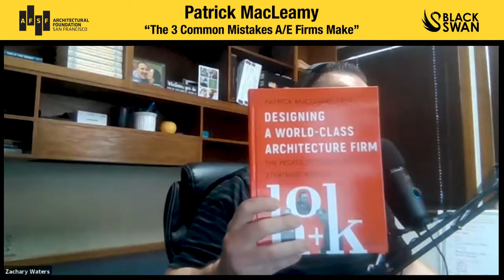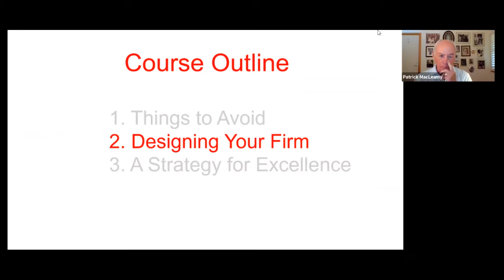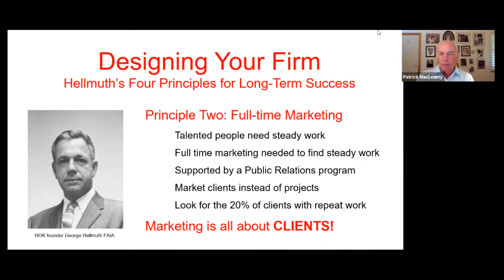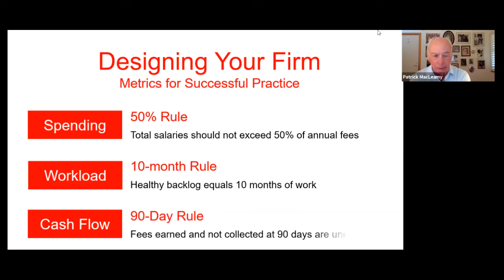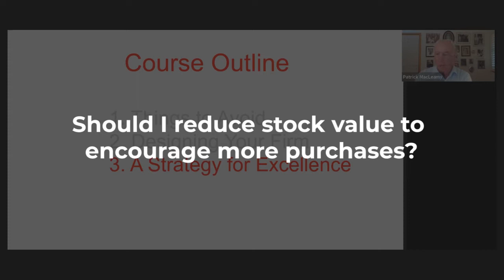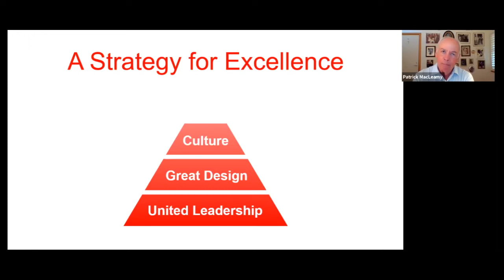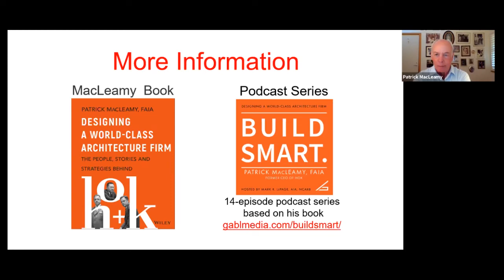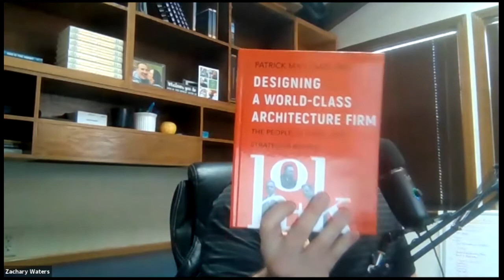3 Common Mistakes A/E Firms Make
"3 Common Mistakes A/E Firms Make" with Patrick MacLeamy, FAIA, former CEO at HOK.

Webinar is presented by The Architectural Foundation of San Francisco (AFSF) and Black Swan Risk Management. It includes a presentation by Patrick followed by Q&A.

Patrick spent 50 years at HOK - starting as a Junior Designer at HOK St. Louis in 1967, later becoming Principal at the San Francisco office, COO in 1997, and finally CEO in 2003. He ran the firm for 13 years, helping it grow into one of the top architecture and engineering firms in the world.

Patrick is an international speaker, leader, and storyteller. He breaks down the common business mistakes firms are making and how to avoid them. These are the lessons not taught in architecture or engineering school!

0:00 Intros
4:25 Presentation Intro/Course Outline
7:05 3 Things to Avoid
8:45 Hellmuth's 4 Principles for Long-Term Success
18:49 Ownership Strategy
22:19 3 Rules for Financial Health
26:12 How to prevent shareholder greed?
31:44 Should I reduce my firm's stock value?
36:45 How to determine book value?
39:11 A Strategy for Excellence
47:21 How to split company stock?
49:20 How to grow firm through acquisition?
53:13 How to transition your company and retire?
56:50 How to establish stock value?
1:03:36 Stock ownership for non-licensed vs licenced employees?
1:07:18 How to find talent? (entry-level and experienced)
1:11:45 When and how to add new firm location?
1:15:51 How to gain talent through acquisition?
1:19:44 How to think about sales/marketing?
1:23:09 How to find buyers for my firm?
1:24:17 Closing comments